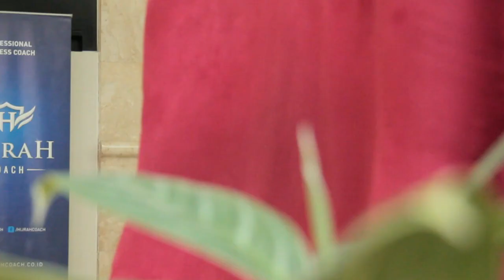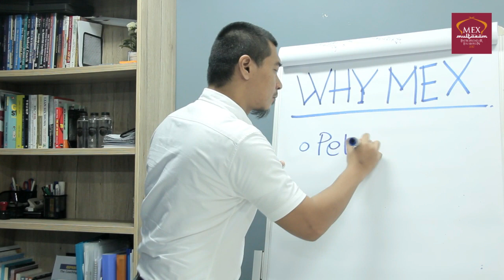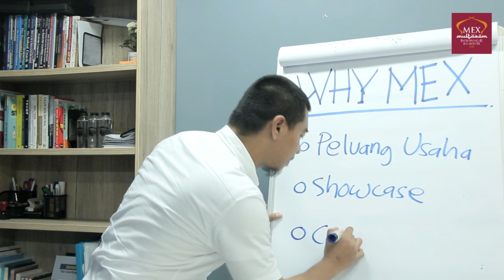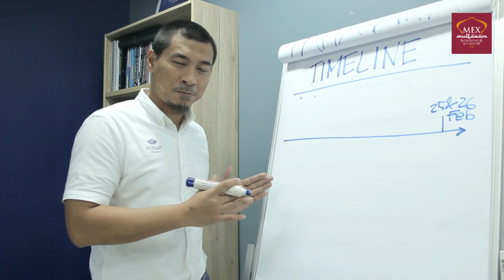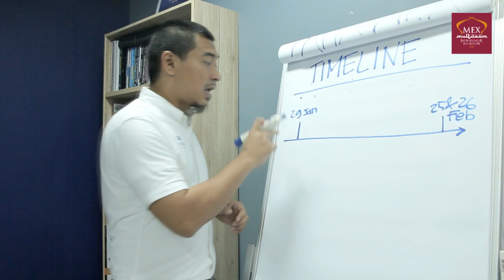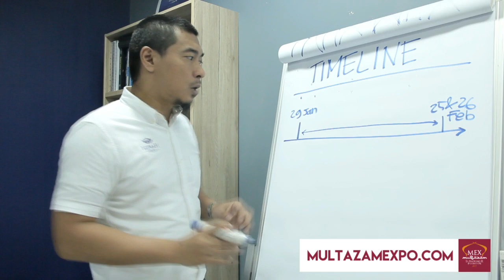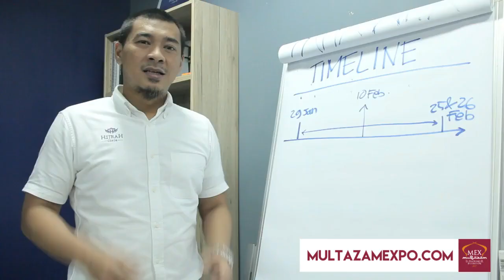MEX 2017 Tawarkan Modal Usaha Hingga 1Milyar dan Coaching 1Tahun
Multazam Entrepreneur Expo 2017